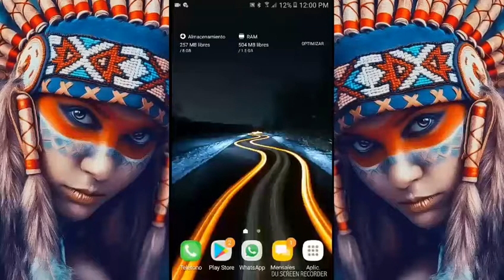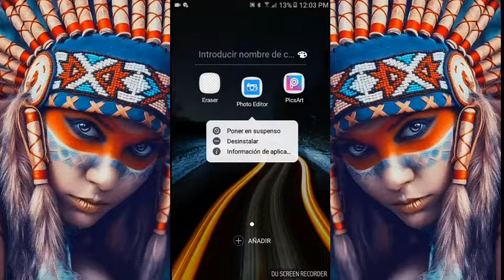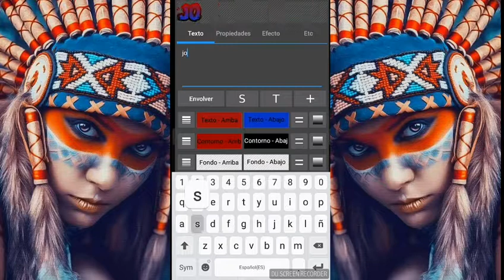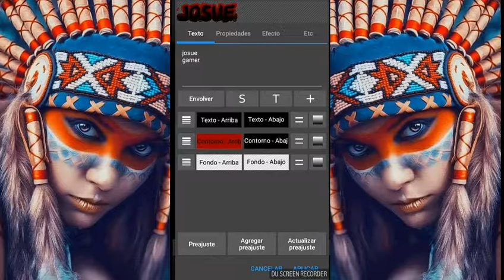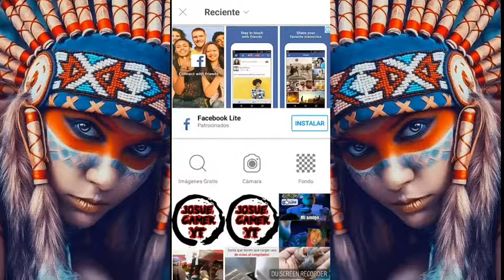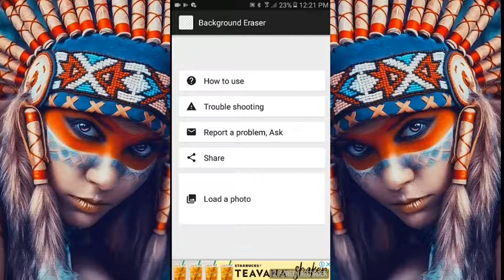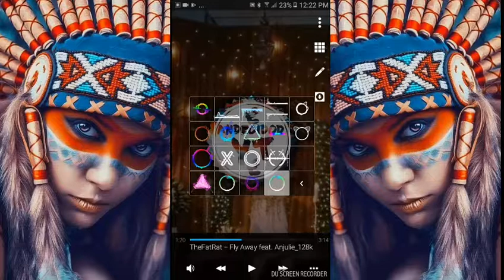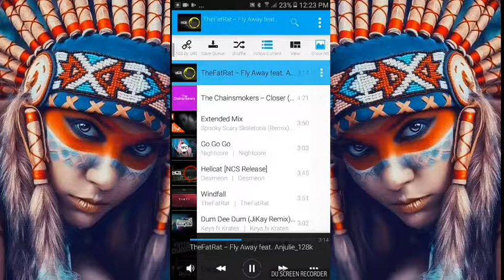Como crear tu propio logo en avee player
Hola